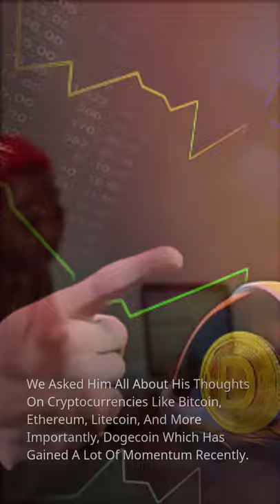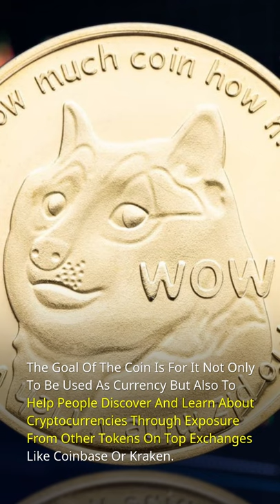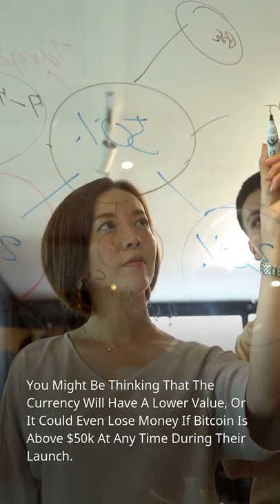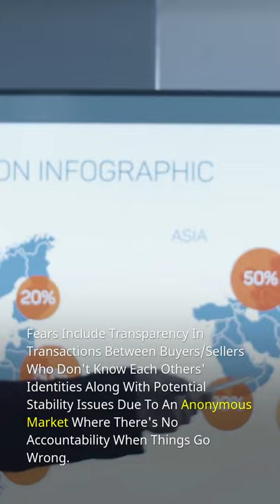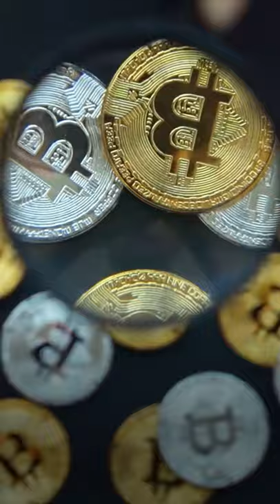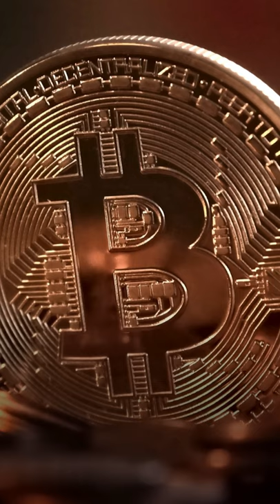What Elon Musk is planning for Dogecoin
➡️ Elon Musk is best known for creating Tesla, PayPal, and SpaceX. But what do his plans look like when it comes to cryptocurrency?

➡️The currency will be used for micropayments and international transfers.

➡️This content discusses the pros and cons of this new cryptocurrency, as well as what it means for the future of digital payments.

🎯  WHAT DO YOU THINK ABOUT ELON MUSK MINING CRYPTOCURRENCY?